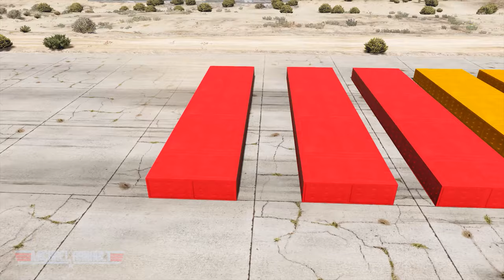BeamNG Drive Sport Car VS GTA 5 Sport Car - which is better?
Comparison of Sport Car in BeamNG Drive and Sport Car in GTA 5. Which one is better? We will find out in this funny episode!

BeamNG Drive - a dynamic soft-body physics vehicle simulator capable of doing just about anything
MY PC:
CPU: i7-8700K
RAM:32 GB
Motherboard: Asus ROG STRIX Z370-E GAMING
GPU: GTX 1070